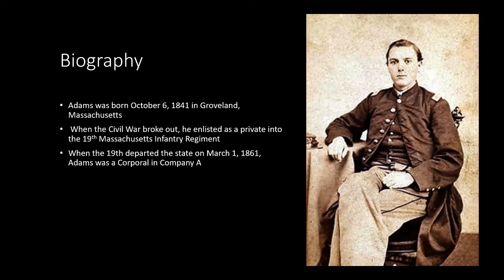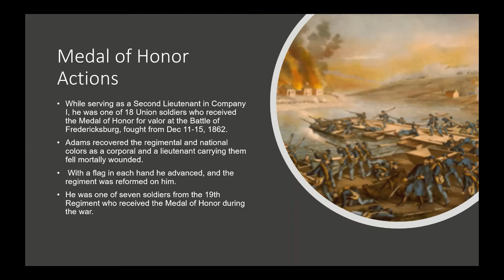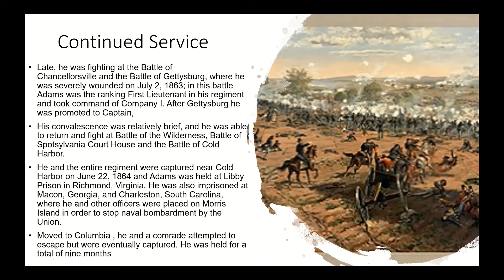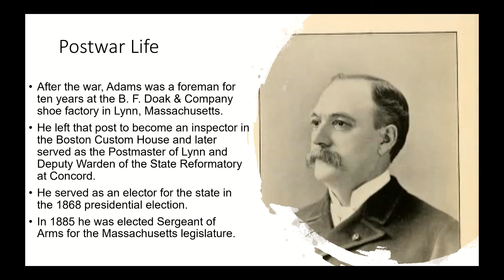Medal of Honor Stories Episode 3: 2LT John Gregory Bishop Adams (Civil War)